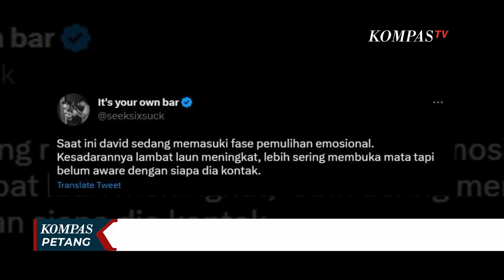Hari Ini Kapolda Metro Jaya Irjen Fadil Imran Jenguk David Ozora di RS Mayapada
JAKARTA, KOMPAS.TV - Kapolda Metro Jaya, Irjen Fadil Imran mengjenguk korban penganiayaan anak eks Pejabat Pajak, David Ozora hari ini, Selasa (7/3/2023).

Kapolda Metro Jaya, Irjen Fadil Imran tiba di Rumah Sakit Mayapada untuk melihat kondisi David Ozora.

Irjen Fadil Imran tak bicara banyak kepada media dan langsung masuk ke rumah sakit untuk menjenguk David Ozora, korban penganiayaan oleh anak eks Pejabat Pajak, Mario Dandy.

Sudah dua pekan David Ozora menjalani perawatan intensif di rumah sakit/ dan kondisinya berangsur membaik.

Sementara itu, ayah David Jonathan Latumahina melalui akun twitternya mengungkap kondisi David saat ini.

Dalam unggahannya sang ayah meyampaikan jika saat ini kondisi kesadaran David meningkat, namun David belum sadar dengan siapa ia berkomunikasi.